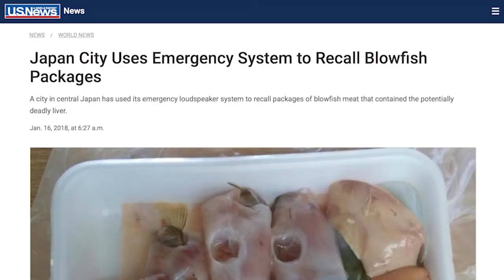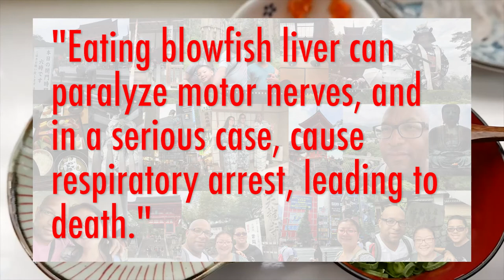Fugu Puffer Fish Poison Alert 2018 - Deadly Blowfish Recall Activates Japan Emergency Warning 🐡 ⚠️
Fugu Puffer Fish Poison Alert 2018 - Deadly Blowfish Recall Activates Japan Emergency Warning 🇯🇵 🐡 ⚠️ CHECK OUT Atlas Travel Insurance 🛫 🌏 🏥 - EXPLORE more videos in the Japan Travel News Series 🇯🇵 🛫 📰
EXPERIENCE Your 🇯🇵 Big Trip To Japan. BE Something Greater.

🇯🇵 Big Trip To Japan is on a mission to guide travelers to plan your adventurous meaningful 🇯🇵 Big Trip To Japan, enjoy the journey of a lifetime, and thrive as a seasoned 🌏 world traveler.

3 STEPS To Take Your 🇯🇵 Big Trip To Japan

1) Get Your Japan Railways JR Pass
2) Plan Your 🇯🇵 Big Trip To Japan
3) Enjoy Your Journey Of A Lifetime

Where To Buy Japan Rail Pass How To Use JR Pass In Tokyo. JR Pass Price

BREAKING NEWS -  Fugu Puffer Fish Poison Alert 2018 - Deadly Blowfish Recall Activates Japan Emergency Warning 🇯🇵 🐡 ⚠️:

The city of Gamagori in the Aichi Prefecture of Japan activated its Emergency Warning System on Tuesday, January 16, 2018. It was activated to warn residents from consuming a locally purchased fugu, otherwise known as Puffer or Blow Fish, after a mix-up resulted in selling the fish without the toxic parts removed.

A supermarket sold 5 packages of the deadly fish without removing the poisonous livers.

Local official, Koji Takayanagi said that three of the potentially lethal specimens had been located, but 2 still remain at large.

Takayanagi added, "We are calling for residents to avoid eating fugu, using Gamagori city's emergency wireless system," which broadcasts over loudspeakers that are located throughout the city.

Fugu fish is an expensive winter delicacy in Japan. It's typically served in paper thin slices of sashimi or in a hot pot.

However, the skin, intestines, ovaries and livers of fugu contain a poisonous toxin called tetrodotoxin that can be fatal.

According to the Japanese Health Ministry, Fugu can only be legally prepared in Japan by special permit, but several people die each year from consuming a lethal serving of fugu that was prepared incorrectly, while dozens of others survive with non-lethal side effects.

Regional officials warned, "Eating blowfish liver can paralyze motor nerves, and in a serious case, cause respiratory arrest, leading to death."

3 STEPS To Take Your 🇯🇵 Big Trip To Japan

1) Get Your Japan Railways JR Pass
2) Plan Your 🇯🇵 Big Trip To Japan
3) Enjoy Your Journey Of A Lifetime

CREDITS

Deadly fugu fish flub prompts emergency warning in Aichi, JapanTimes.com

Japanese Street Food - LIVE FUGU PUFFERFISH Puffer Fish Japan, Travel Thirsty

In this video, Christopher C. Odom from Big Trip To Japan guides you through Fugu Puffer Fish Poison Alert 2018 - Deadly Blowfish Recall Activates Japan Emergency Warning 🇯🇵 🐡 ⚠️. If you are looking for fugu puffer fish poison alert 2018, deadly blowfish japan emergency warning, fugu puffer fish poison symptoms or fugu puffer fish poison facts, then this fugu puffer fish poison advisory will provide you with information about fugu puffer fish poison japan 2018, fugu puffer fish poison 2018, fugu puffer fish poison recall 2018 and fugu puffer fish poison Japanese 2018. Be advised that this fugu puffer fish poison alert is for Gamagori in the Aichi Prefecture of Japan and provides information about fugu puffer fish preparation 2018, fugu puffer fish poison warning, fugu puffer fish poison killer and fugu puffer fish 2018 for this deadly blowfish Japan. If you are planning to travel to Japan, also check out the Big Trip To Japan Blog for more information.